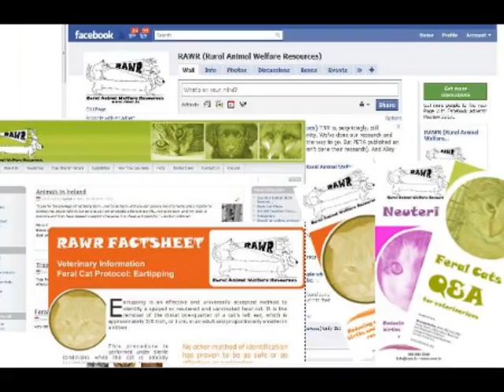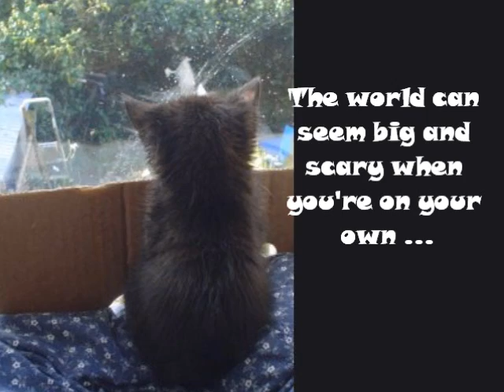RAWR Better Together, Working Together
RAWR!'s entry into the Better Together 2010 competition. - but we were so late getting it in, you only had about two minutes before the voting deadline. Oops!

Note: You'll need full volume to hear little Bubble's miaow at the end.

Image of Pete the Vet ), with permission

Logos with permission:

Feral Cats Ireland - sry, link borked, can't fix - copy and paste to get there. Great TNR networking site!)

Lyrics:

Broken down we hit the floor
Anger turns to sorrow
Is it justified that we
Won't see tomorrow
Screaming in pain
I cannot stay
Remember me as I was yesterday

We are born into this world
Too small to crawl
Too blind to see
We must come together
Above it all
We are the standing ones

Even though I'm in the ground
My dreams are waking
As I watch you on your knees
My heart is breaking
Come find me in the green

[lil miaow]

Above it all